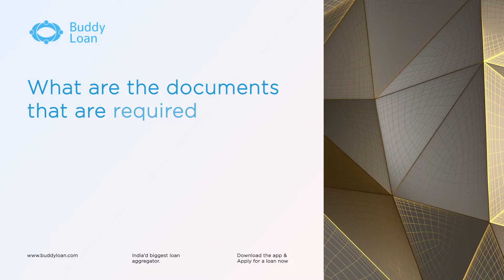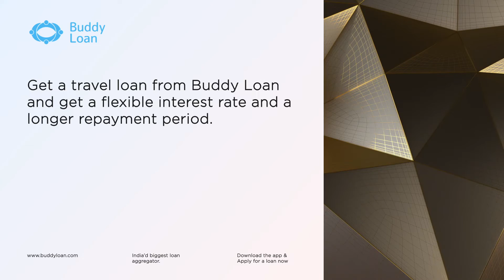Benefits of Obtaining a Travel Loan!!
Wondering what are the benefits of a travel loan? Then don't worry you have come to the right place.  In this video  we will explain everything you should know about the travel loan. Apply from Buddy loan to get a travel loan instantly.

Buddy Loan is the biggest loan aggregator in India that allows you to co-create your future in the most hassle-free way. Get a loan instantly with minimum documentation and maximum ease. Select a loan amount ranging from Rs. 20,000 – Rs. 15 lakhs starting @ 11.99% p.a. Types of loans offered include Quick Loan, Business Loan, Travel Loan, Two-Wheeler Loan, Car Loan, Education Loan, Home Loan, Gold Loan, Medical Loan, Business Loan and Marriage Loan.